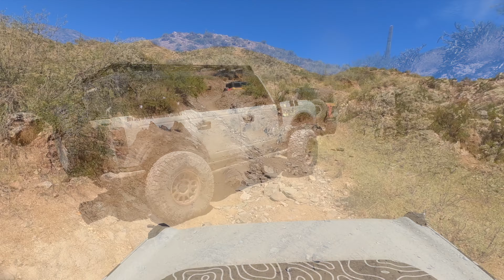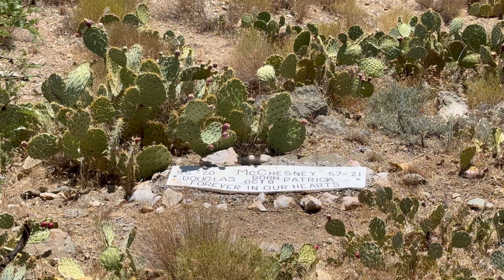Broncos on Backway to Crown King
We recently met up with our friend Aaron (i.e. Bronco Patriot on IG) to hit the infamous trail known as backpay to Crown King.  We ended up with some carnage (did another video on that), but overall was a good time.  We really got to flex out that @RockKrawlerSus triangulated 4 link kit on this trail.

[○- ʙ ʀ ᴏ ɴ ᴄ ᴏ -○]

Amazon store

All opinions presented in this video are my personal opinions and should not be construed as an endorsement of any manufacturer, distributor, product, or service. Modify your vehicle at your own risk.  Not all products or services featured in this video may be appropriate for all localities, please check your local laws and regulations regarding the use of any product or service featured in this video.